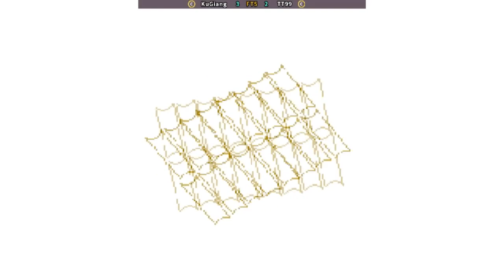The Last Blade 2-KuGiant VS TT99 FT5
Partida disputada no dia 24/05/2024